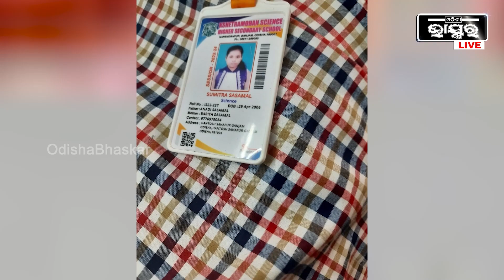ଯିଏ ବି ଦେଖିବ ସେ ବି କହିବ ହେ ଭଗବାନ ତୁମେ ଏ କଣ କଲ । ଦୁର୍ଘଟଣାର ଚିତ୍ର ସିସିଟିଭିରେ କଏଦ ହୋଇଛି